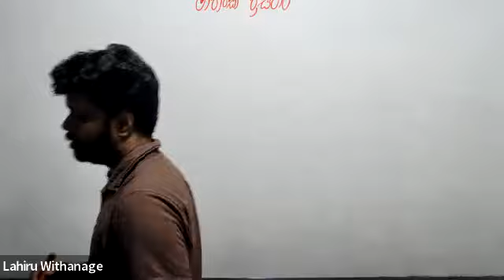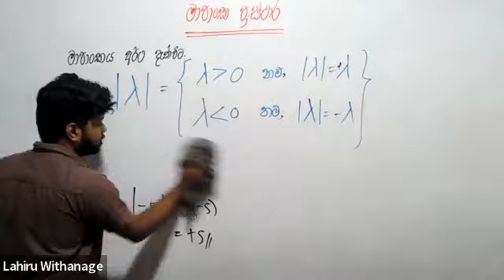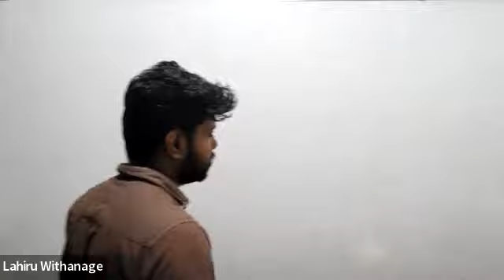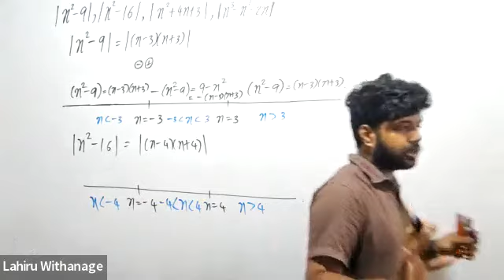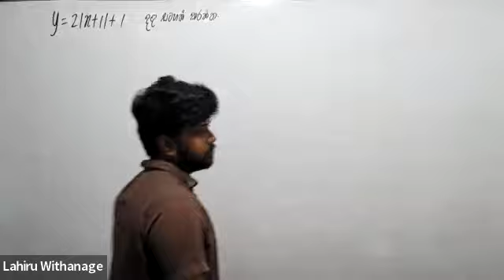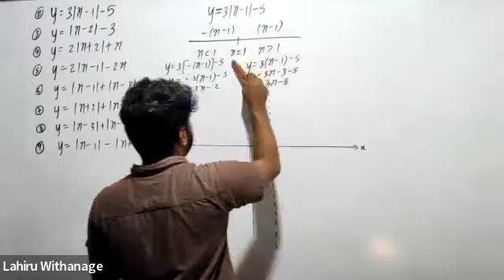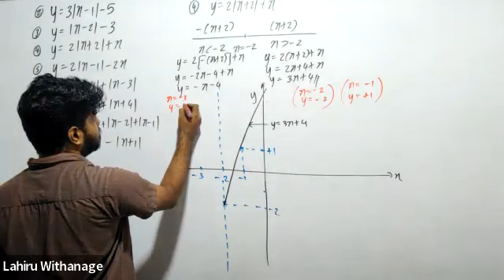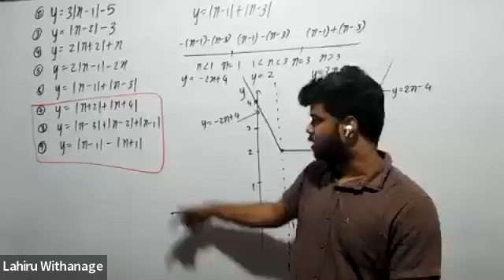මාපාංක ප්‍රස්ථාර Part 1 | ලහිරු විතානගේ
පන්තියට සම්බන්ධ වීමට හෝ වැඩිදුර විස්තර දැනගැනීම සඳහා පහත දුරකතන අංකයට whatsapp පණිවිඩයක් යොමු කරන්න.